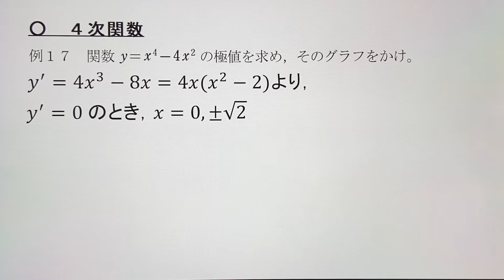【数Ⅱ 微分】5章8-2.4次関数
4次関数 の説明動画です。